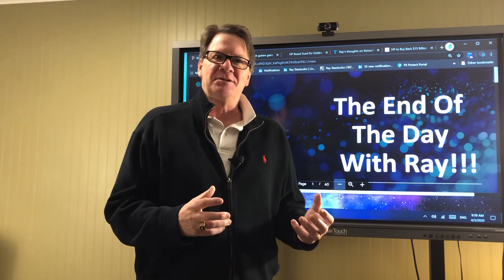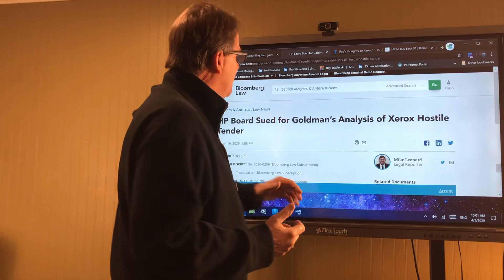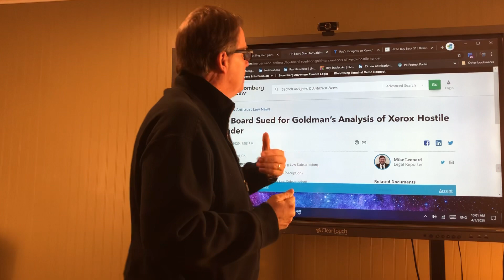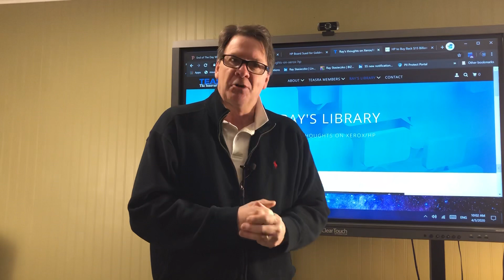The End Of The Day With Ray! My Wrap-Up on Xerox/HP for Now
Thoughts on Xerox saying forget it HP For Now